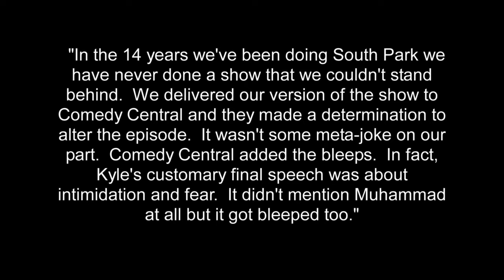The 201 Speech UNCENSORED | South Park